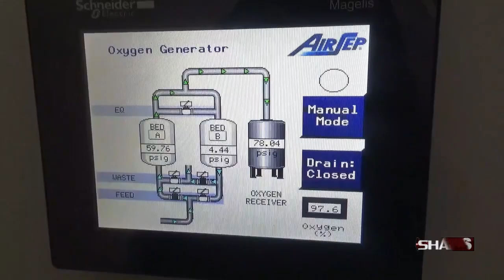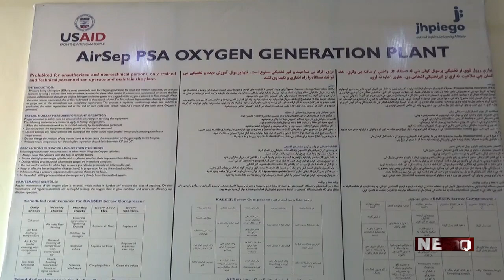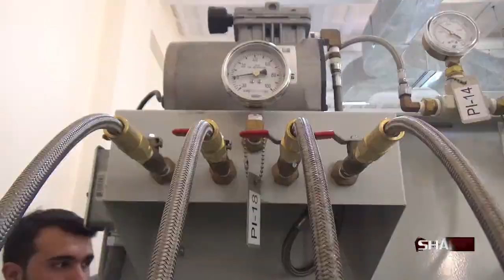ننګرهار ولایت کې په لومړي ځل د اکسیجن د تولید یوه دستګاه فعاله شوه